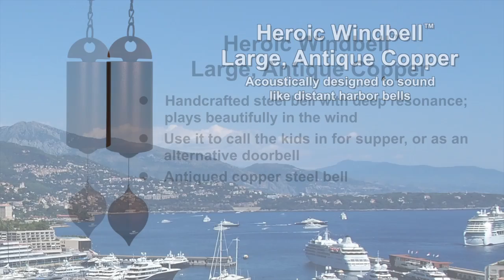Heroic Windbell - Large, Antique Copper by Woodstock Chimes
Handcrafted steel bell with deep resonance; plays beautifully in the wind.

This handcrafted, wind-activated bell, with its bold tone and design, functions nicely as a welcome bell at any entrance to your home or garden. The antiqued copper finish adds a rustic element to your garden. Use it to call the kids in for supper, or as an alternative doorbell. We tone our bells to unite two important ways the instrument vibrates. One is the sound of the bell itself and the other is the hollow chamber inside the bell that acts like an organ pipe. The slots on the sides of the bell are the secret to this unique coupling. The result is a rich sound with much depth and beauty. This steel bell has been coated with a handsome, durable finish, so you can enjoy it for years to come. Hang your Heroic Windbell in a breezy spot and let it play in the wind.